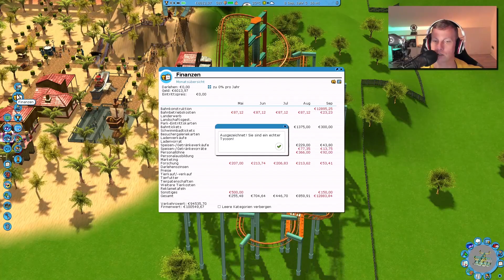2 Themenbereiche in 1 Folge 🎡 ROLLERCOASTER TYCOON 3 Karriere #039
Lets Play ROLLERCOASTER TYCOON 3 Complete Edition (Full HD 1080p) RCT (soaked, wild) | German

.:: Anmerkung
Wenn dir das Spiel gefällt, dann unterstütze bitte die Entwickler und kaufe dir das Spiel im Original

Mainboard:
Asus Z170 Pro Gaming*
Prozessor:
Intel Core i7-6700K*
Kühler:
ARCTIC Liquid Freezer 240*
Grafikkarte:
GIGABYTE GeForce GTX 1070*
Arbeitsspeicher:
Festplatten:
2x Seagate FireCuda 2TB*
Soundkarte:
Creative Sound Blaster Z*
Capture Card
AVerMedia 4K-Live-Gamer*
Netzteil:
Sharkoon WPM700 Bronze*
Gehäuse:
Thermaltake Overseer RX-I Snow Edition*
Mikrofon:
Rode Procaster*
Mischpult:
Yamaha MG10 X U*
Preamp:
Harman DBX 286s*
Kopfhörer:
Teufel Aureol Real*
Kamera:
Tastatur:
Sharkoon Skiller Pro Plus*
Maus:
Roccat Kone AIMO*
Monitore:
VR:
Lenkrad:
Logitech G920*
Konsole: